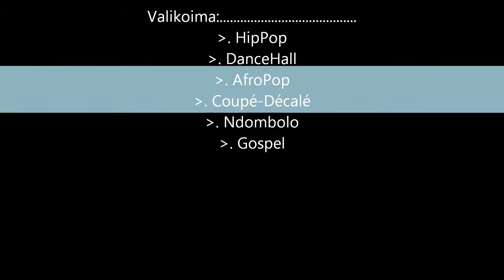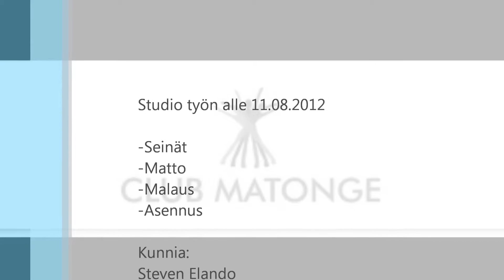Studio Matonge a Helsinki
Pub essai01